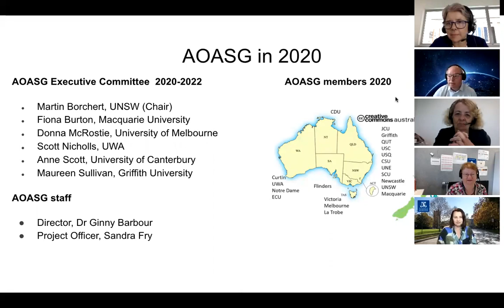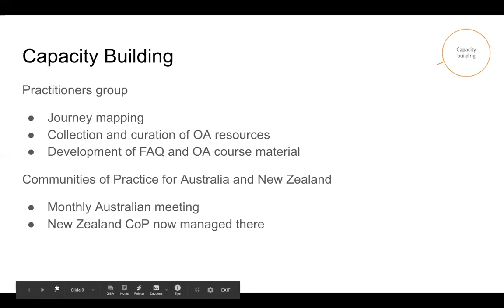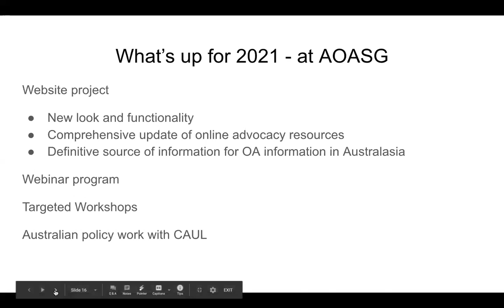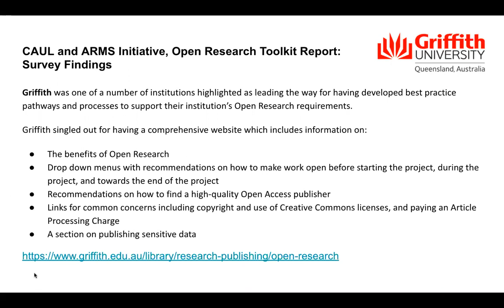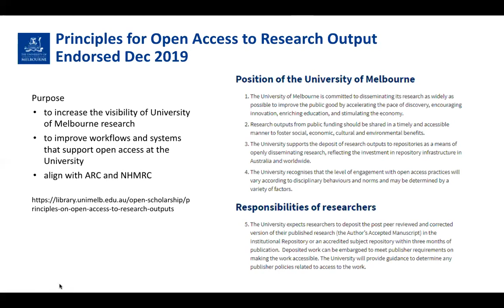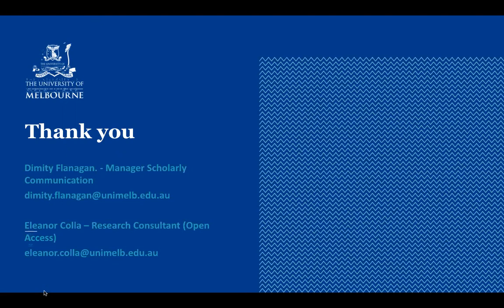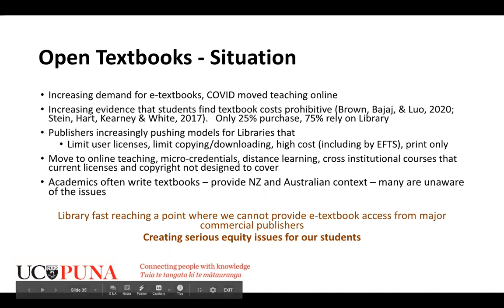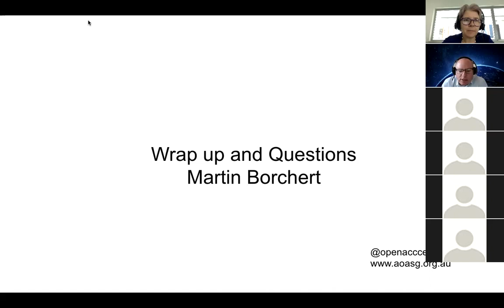AOASG wrap up of 2020 & preview of 2021 - Monday 22 February 2020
AOASG Chair Martin Borchert, AOASG Executive Committee members and Director Ginny Barbour will present this first webinar of 2021. They will look back at the extraordinary year that was 2020, present open access initiatives from a variety of Australian Universities and will outline the group's plans and priorities for 2021